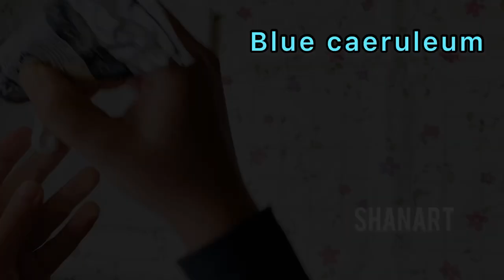Oil Painting with Palette knife | Painting Ideas For Beginners | Vase With Flowers